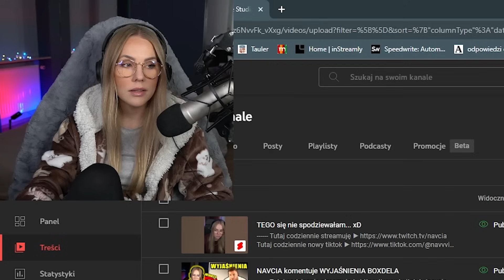NAVCIA ogląda BUNGEE - ROBIMY CHALLENGE Z TIKTOKA